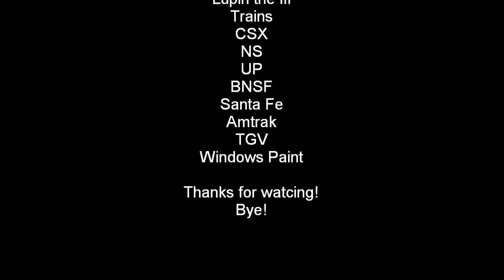BTC202 Train Cartoons, Watch There Funny!! PART 2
Everyday I wake up I am reminded that I have to exist another day

More pictures to lol disney XD at, but pls dont rawr *nuzzle* me